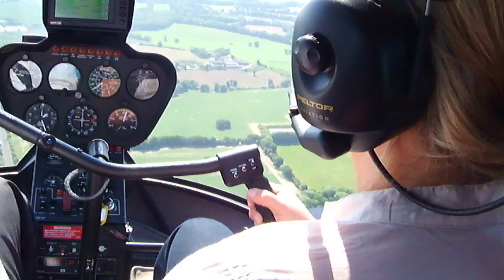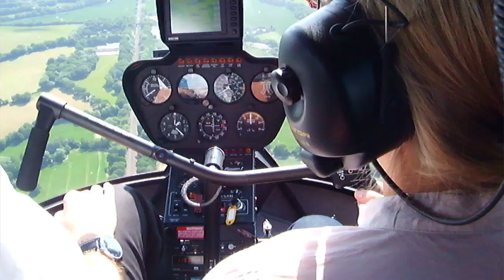Raven flying the Robinson R44 helicopte